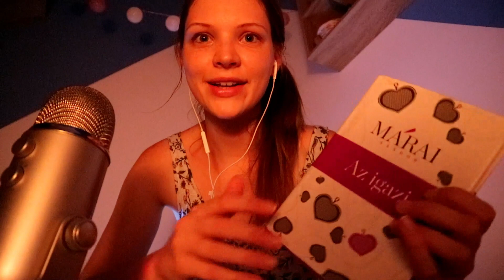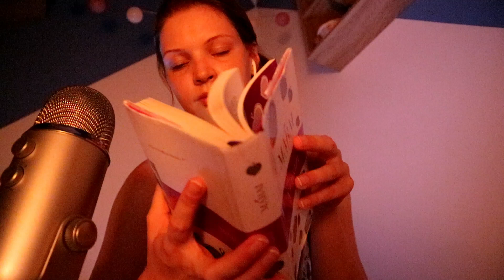ASMR @ Munka után estefelé / Help to sleep after a long day (roleplay)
Hosszú volt nap a suliban vagy a munkahelyeden?
Egy rövid részlet az épp aktuális regényből és egy kis szóismétlő trigger - csak neked!
Jó pihenést! :)